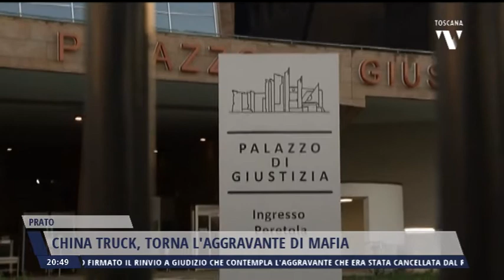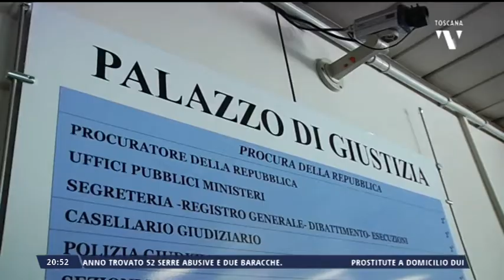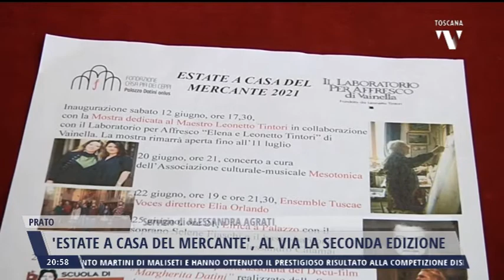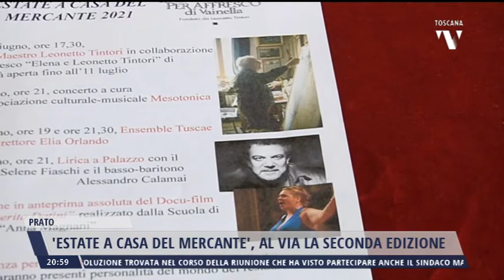2021-06-11 NOTIZIE DI PRATO TG ORE 20.50